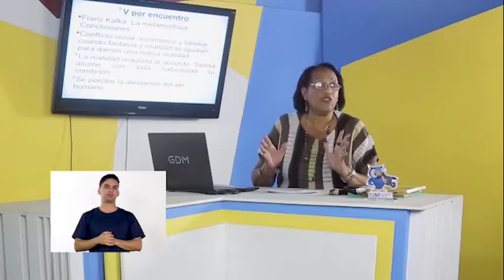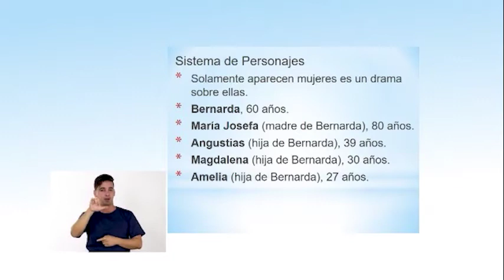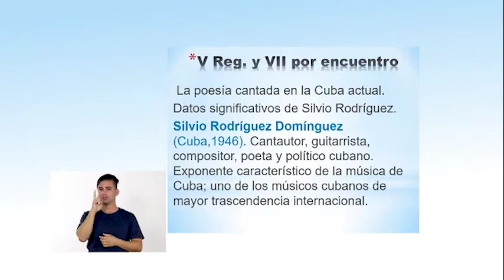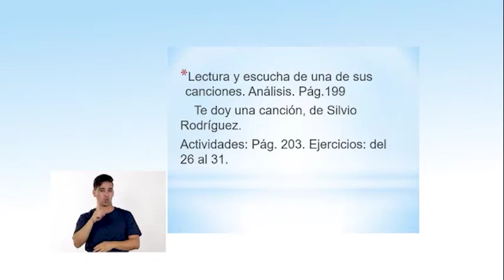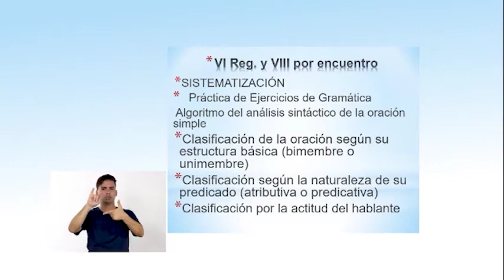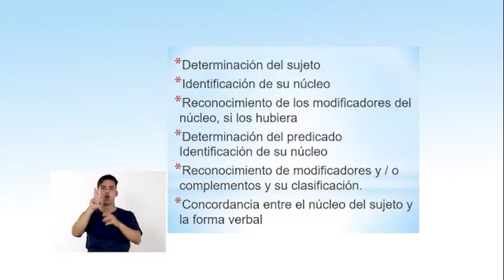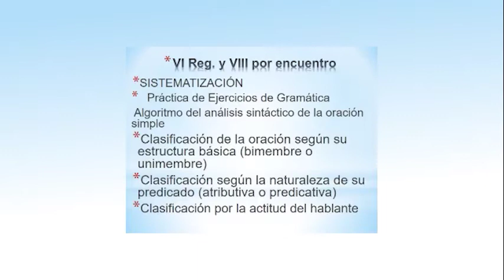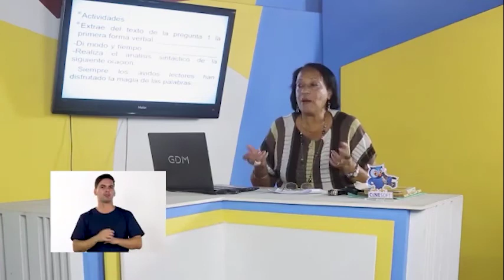Español Adulto V-Vlll. (miercoles_13_de_mayo)